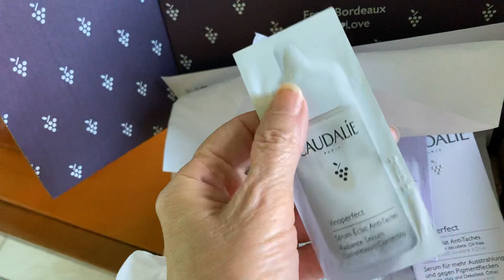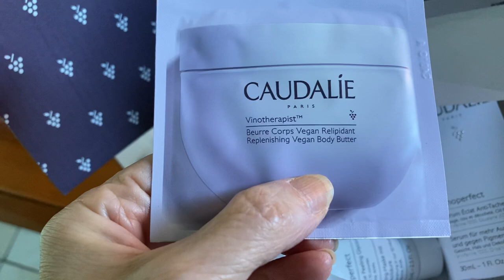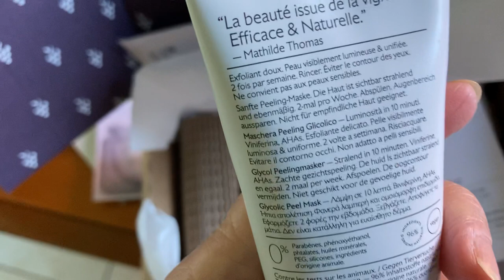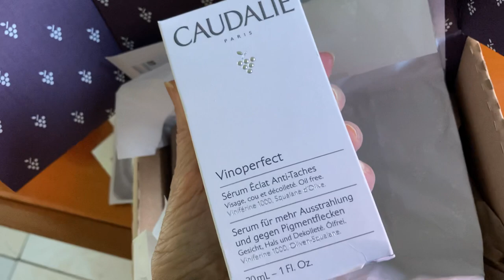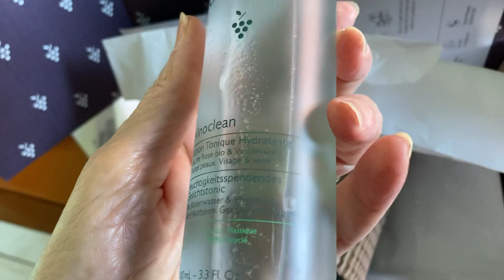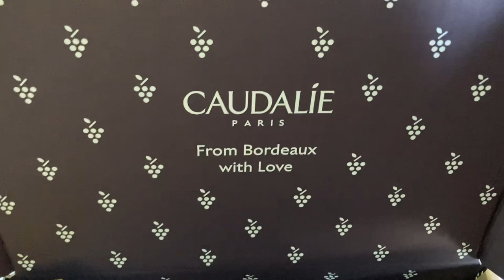mon amour! Spacchettiamo?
Ciao Amiche e Amici dalla vostra Gattaluna! Ho ordinato delle belle cosine su @caudalie un marchio che amo!
Like iscrizioni e condivisioni sono graditissimi; vi ricordo che su Instagram sono gattalunakimonoblu e su Pinterest sono Kimonoblu Gattaluna; da pochissimo sono anche su Tiktok. Fate quello che vi fa stare bene e a presto 🔜
Grazie ai nuov* iscritt* e a chi c’è da sempre!